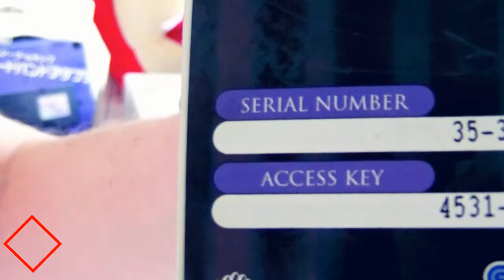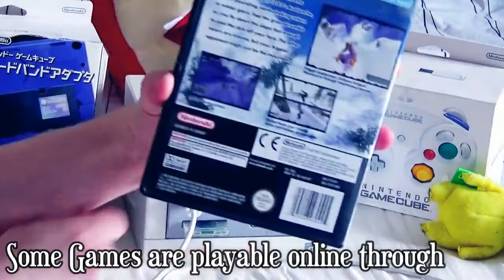How to get your GameCube Online in TODAY‼️ (Private Server + Lan Tunneling) 🐬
🐬 Did you know that online play was and still is a thing on the Nintendo GameCube ? ? I'll explain everything you need to know in this video 🐼

💻Links!